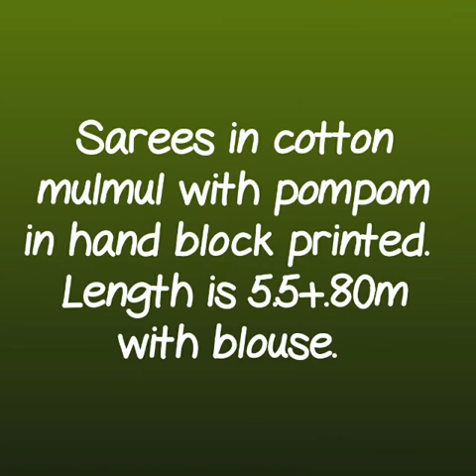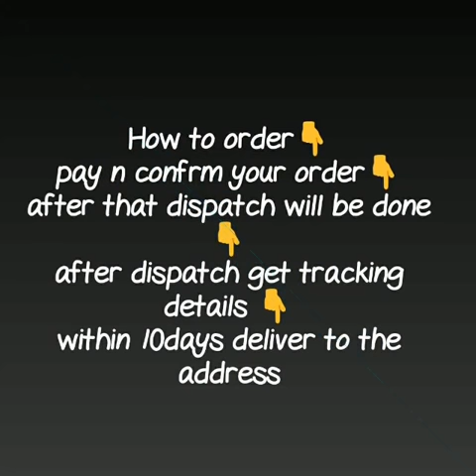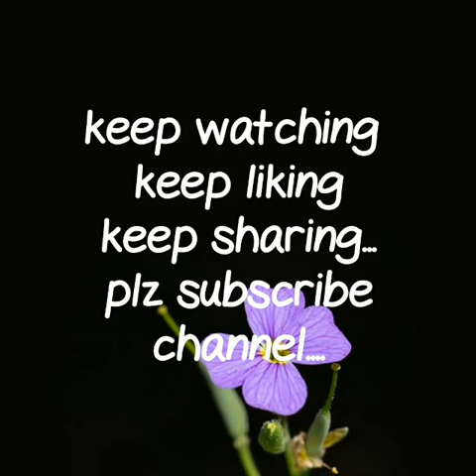NEW collection of Mulmul cotton sarees with pompom lace// trendy collection of collection saree 2019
kalamkari sarees cotton,
kalamkari sarees ,

RESELLERS WELCOME...